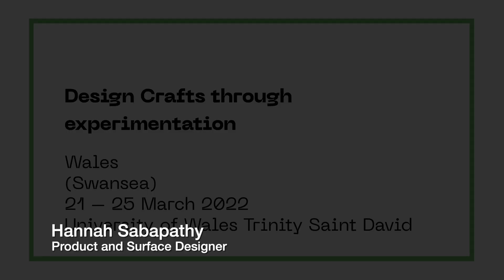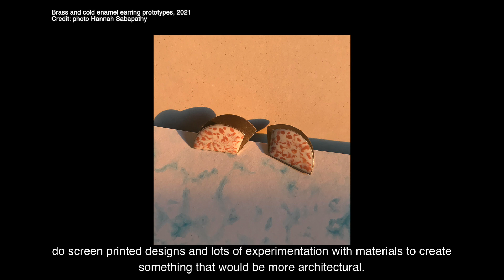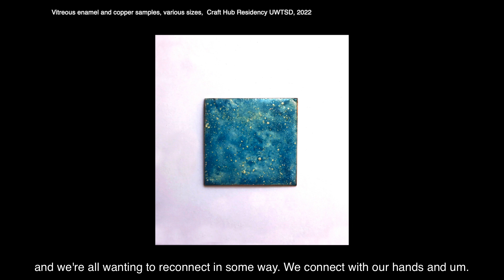Crafthub Maker Exchange Residency, Swansea (Wales) interview Hannah Sabapathy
Design craft through experimentation - craft practitioners interview Hannah Sabapathy

21 – 25 March 2022
Organised by: University of Wales Trinity Saint David

This residency was hosted within the University’s specialist Design Crafts and Surface Pattern Design studios, using a range of traditional and cutting-edge facilities, supported by expert technicians and academics to experiment with wax modelling, glass-casting, computer-aided-design for Craft, CNC milling as well as metal enamelling.
Participant Hannah Sabapathy share her background, creative work, inspiration and passion for Craft.